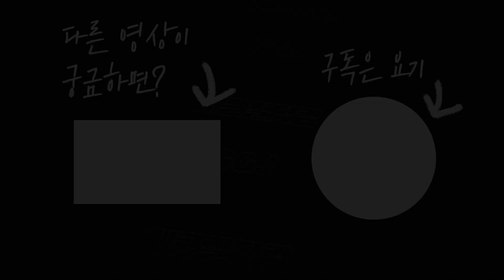남자 팔운동 이걸로 종결💪ㅣ직장인 보디빌더 심승호 팔 루틴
👉심승호의 더 자세한 이야기가 궁금하다면?

👉심승호처럼 몸 만들고 싶다면?

👉심승호도 쓰는 쉴드 제품은?

안녕 근질이들!

이번에는 삼성맨 한 명을 소개할게😆
낮에는 직장인, 헬스장에서는 보디빌더인 심승호 선수야🔥

나는 출퇴근만으로도 숨만 간신히 쉬는데. 도대체 심승호 선수는 어떻게 미스터코리아 2위까지 차지한거지?!! 심지어 국대까지 노린다는 거 있지😱😱😱

숨어 있는 직장인 보디빌더들! 개근질닷컴이 다들 존경한다구❤

[장소]
닥터 바디짐
충청남도 아산시 배방읍 배방로14번길 16 2층

🙏상처를 줄 수 있는 악의적인 댓글은 삼가해주세요. 여러분의 따뜻한 댓글과 관심을 기대합니다.

대한민국 NO.1 보디빌딩&피트니 전문 미디어💪개근질닷컴입니다.